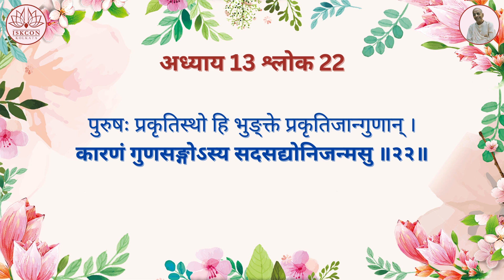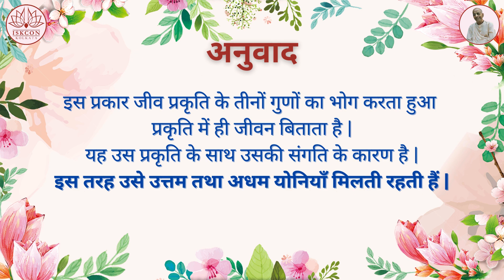श्रीमद्भगवद्गीता यथारूप : अध्याय 13 - श्लोक 22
13.22 प्रकृति, पुरुष तथा चेतना:

पुरुषः प्रकृतिस्थो हि भुङ्‌क्ते प्रकृतिजान्गुणान् |
कारणं गुणसङ्गोऽस्य सदसद्योनिजन्मसु ||

इस प्रकार जीव प्रकृति के तीनों गुणों का भोग करता हुआ प्रकृति में ही जीवन बिताता है | यह उस प्रकृति के साथ उसकी संगति के कारण है | इस तरह उसे उत्तम तथा अधम योनियाँ मिलती रहती हैं |

तात्पर्य: यह श्लोक यह समझने के लिए महत्त्वपूर्ण है कि जीव एक शरीर से दूसरे शरीर में किस प्रकार देहान्तरण करता है | दूसरे अध्याय में बताया गया है कि जीव एक शरीर को त्याग कर दूसरा शरीर उसी तरह धारण करता है, जिस प्रकार कोई वस्त्र बदलता है | वस्त्र का परिवर्तन इस संसार के प्रति आसक्ति के कारण है | जब तक जीव इस मिथ्या प्राकट्य पर मुग्ध रहता है, तब तक उसे निरन्तर देहान्तरण करना पड़ता है | प्रकृति पर प्रभुत्व जताने की इच्छा के फलस्वरूप वह ऐसी प्रतिकूल परिस्थितयों में फँसता रहता है | भौतिक इच्छा के वशीभूत हो, उसे कभी देवता के रूप में, तो कभी मनुष्य के रूप में, कभी पशु, कभी पक्षी, कभी कीड़े, कभी जल-जन्तु, कभी सन्त पुरुष, तो कभी खटमल के रूप में जन्म लेना होता है | यह क्रम चलता रहता है और प्रत्येक परिस्थिति में जीव अपने को परिस्थितियों का स्वामी मानता रहता है, जबकि वह प्रकृति के वश में होता है |

यहाँ पर बताया गया है कि जीव किस प्रकार विभिन्न शरीरों को प्राप्त करता है | यह प्रकृति के विभिन्न गुणों की संगति के कारण है | अतएव इन गुणों से ऊपर उठकर दिव्य पद पर स्थित होना होता है | यही कृष्णभावनामृत कहलाता है | कृष्णभावनामृत में स्थित हुए बिना भौतिक चेतना मनुष्य को एक शरीर से दूसरे शरीर में देहान्तरण करने के लिए बाध्य करती रहती है, क्योंकि अनादि काल से उसमें भौतिक आकांक्षाएँ व्याप्त हैं | लेकिन उसे इस विचार को बदलना होगा | यह परिवर्तन प्रमाणिक स्त्रोतों से सुनकर ही लाया जा सकता है | इसका सर्वश्रेष्ठ उदाहरण अर्जुन है, जो कृष्ण से ईश्र्वर-विज्ञान का श्रवण करता है | यदि जीव इस श्रवण-विधि को अपना ले, तो प्रकृति पर प्रभुत्व जताने की चिर-अभिलषित आकांक्षा समाप्त हो जाए, और क्रमशः ज्यों-ज्यों वह प्रभुत्व जताने की इच्छा को कम करता जाएगा, त्यों-त्यों उसे आध्यात्मिक सुख मिलता जाएगा | एक वैदिक मंत्र में कहा गया है कि ज्यों-ज्यों जीव भगवान् की संगति से विद्वान बनता जाता है, त्यों-त्यों उसी अनुपात में वह आनन्दमाय जीवन का आस्वादन करता है |